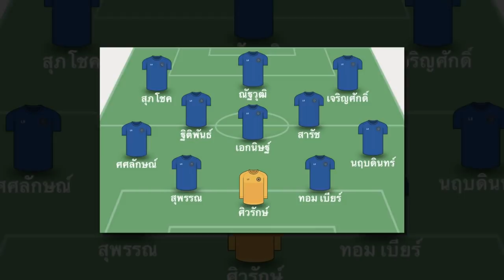ทันข่าวภาคค่ำ ฟุตบอลไทย 30/5/64 ผัง 11 ตัวจริงคาด "ทีมชาติไทย" ดวล อุซเบกิสถาน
1.ผัง 11 ตัวจริงคาด "ทีมชาติไทย" ดวล อุซเบกิสถาน
2.สำรองทีเด็ด!มารินอสเฮท้ายเกมเชือดชิมิสึ-แฟนบอลทำป้ายให้กำลังใจธีราทร
3.อินโดนีเซียต้านไม่อยู่อุ่นพ่ายโอมานก่อนบู๊ "ช้างศึก" 3 มิ.ย.นี้
4.ชาญณรงค์เปิดใจได้โอกาสเทสต์อัลกอร์กอนที่สเปน 1 เดือนครึ่ง